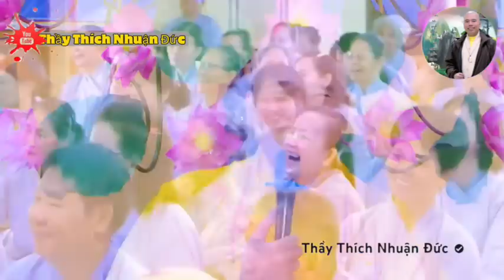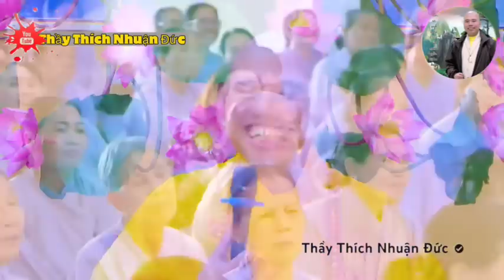Niệm Phật Chuyển Nghiệp, Chồng Thương Quá Mức Vợ Phát Sợ (nên nghe bỏ qua tiếc lắm)